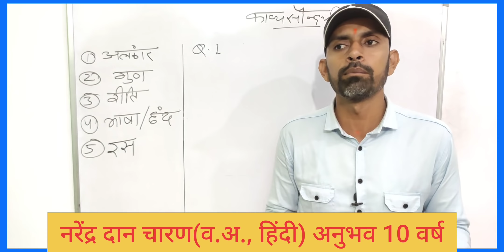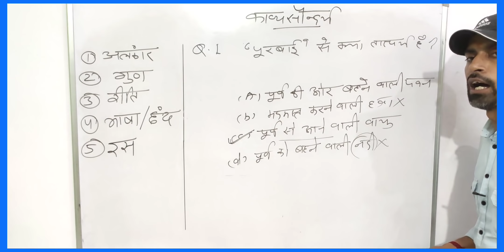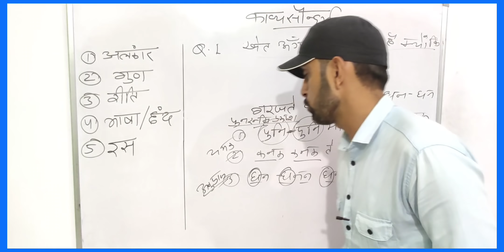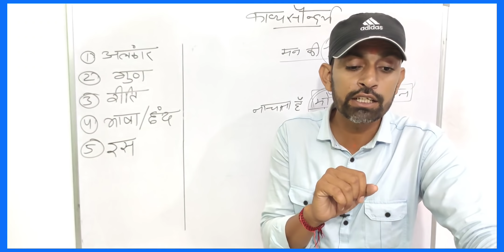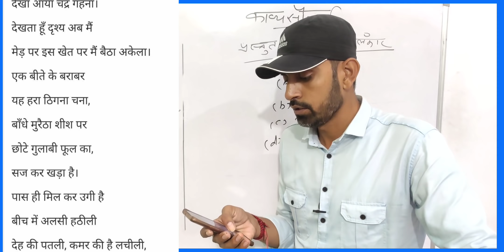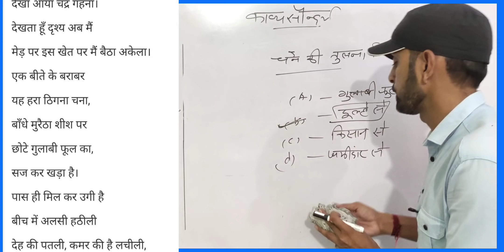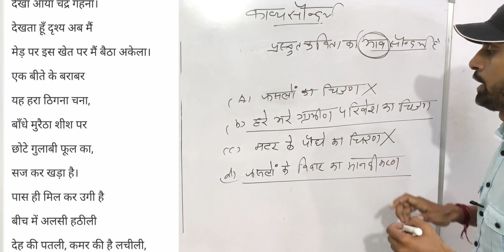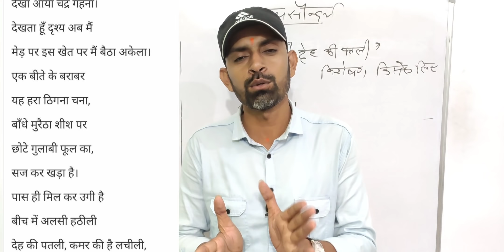भाव सौंदर्य, शिल्प सौंदर्य,विचार, जीवन दृष्टि की महत्वपूर्ण क्लास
अन्य महत्वपूर्ण क्लासेस

@Narendra Dan Charan
REET की पूरी व्याकरण होगी ध्यान से नियमित रहकर पढ़ें।
दोस्तों...
हिंदी_साहित्य के इतिहास की क्लास बहुत जल्द
आदिकाल Next Part

1st ग्रेड
PGT के लिए विस्तार से टेस्ट_सीरीज द्वारा मूल्यांकन भी किया जाएगा।

Facebook KHS Page:-

【मेरा सपना -निःशुल्क शिक्षा 】